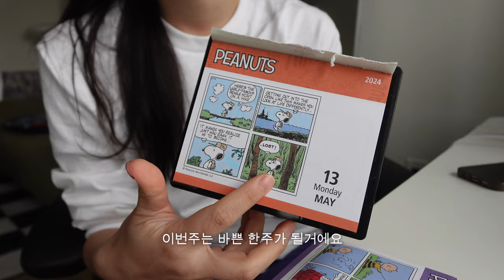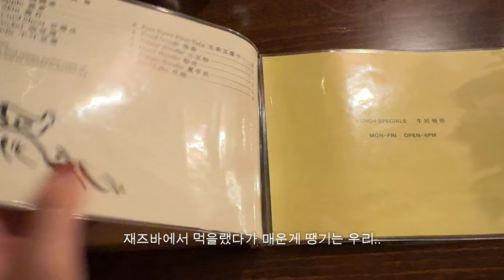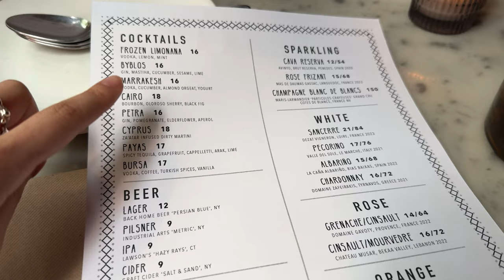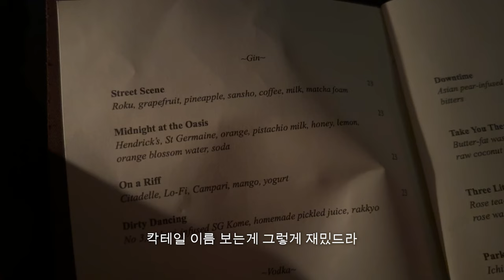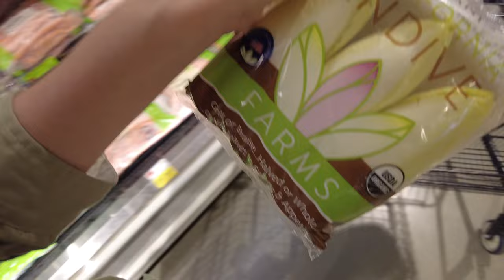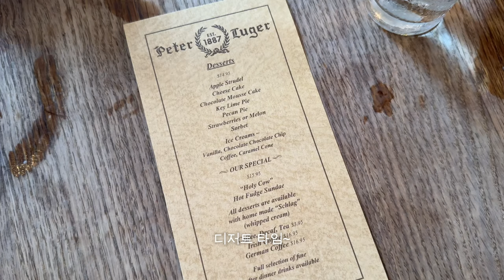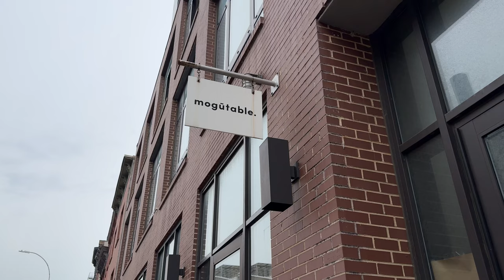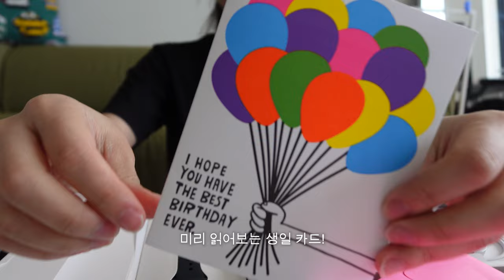뉴욕에서 일하는 직장인의 일상브이로그 — 디자이너의 일주일, 뉴욕 탐방 | 파스타 맛집, 분위기 좋은 칵테일, 재즈 바🍸 브루클린 피터루거 스테이크, 소품샵 쇼핑 | 애플워치 🍎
이번 영상은 꽉꽉 채운 일주일 영상이에요
맛집도 많이 다니고,
좋은 사람도 많이 만나는 일주일이였네요!

이번 주 미국은 롱위켄드에요
행복한 휴일 보내세요!